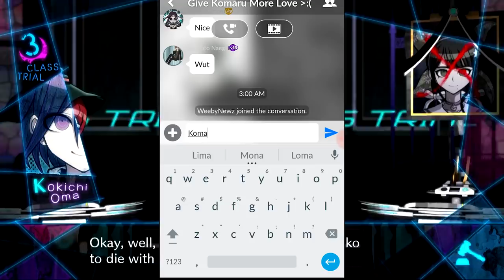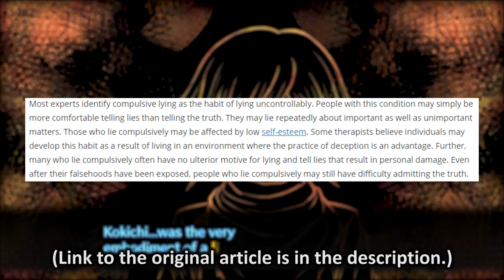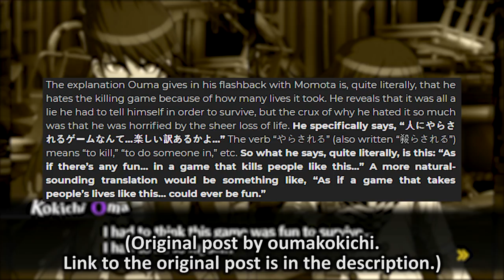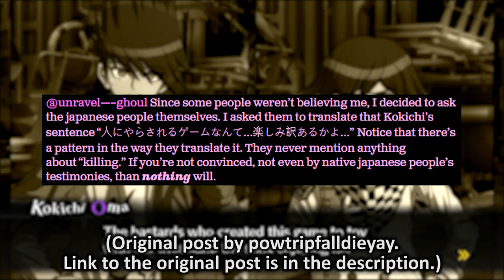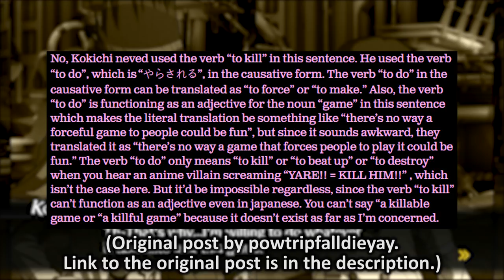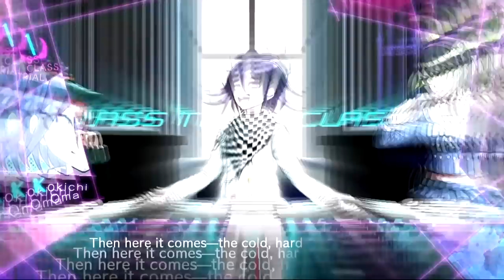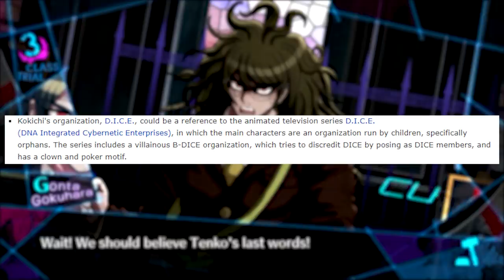KOKICHI OUMA: Character Analysis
Thumbnail art credit: 咸鱼Yaya

Really meant to give Jewell more of a shout out in this video. I didn’t think much of that line at all initially but seeing her point out that he was likely telling the truth helped me bridge the gap from how different he acted from one chapter to the next.

It’s $5 a month, you get exclusive emotes for the streams and if you email this address below letting me know you signed up I’ll add you to my private sponsor discord.